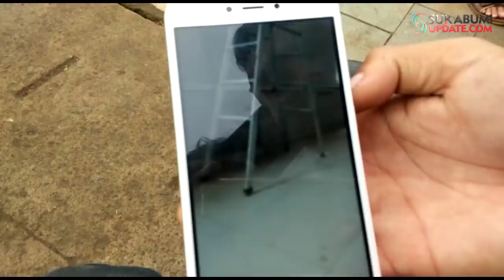Viral! Video Tangga Berjalan Sendiri di RS Sekarwangi Cibadak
Video berdurasi 30 detik itu terlihat tangga lipat alumunium yang dalam posisi berdiri tersebut tiba-tiba bergerak-gerak sendiri. Tangga bekas digunakan oleh pekerja yang memperbaiki jaringan listrik.

Banyak yang mengaitkan dengan hal mistis, terjadi di lorong ruang IGD RSUD Sekarwangi Cibadak. Warga beramai-ramai mencari link video tersebut. Video direkam oleh seorang keluarga pasien.

Humas RSUD Sekarwangi Cibadak, Ramdansyah membenarkan peristiwa itu. Terjadi seminggu lalu dan direkam oleh seorang keluarga pasien.

Ramdansyah meminta masyarakat tidak mengkaitkan kejadian tersebut dengan hal yang berbau mistis. Sebab kejadianya bisa dijelaskan dengan logika.